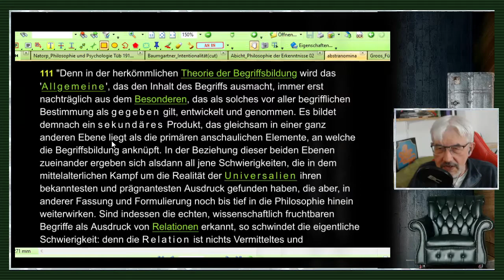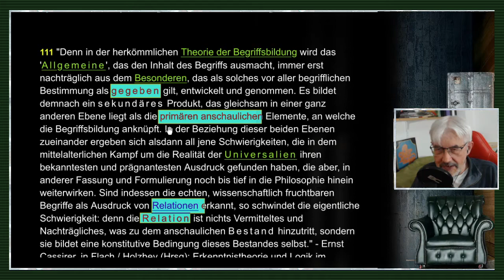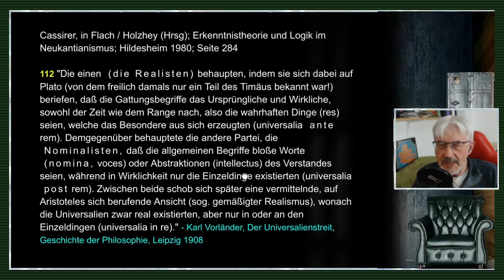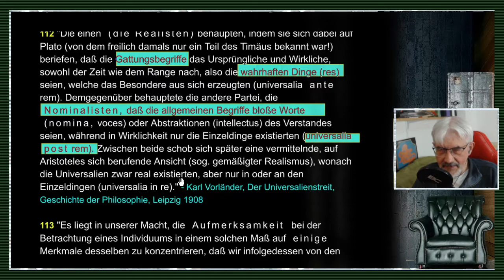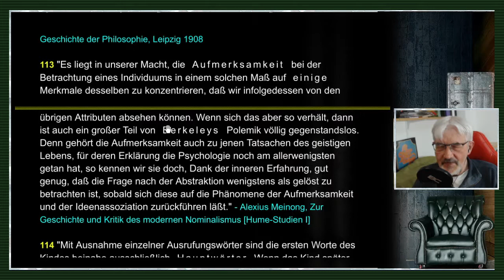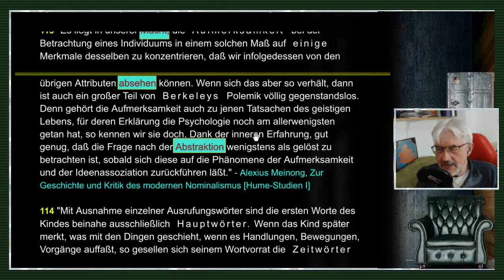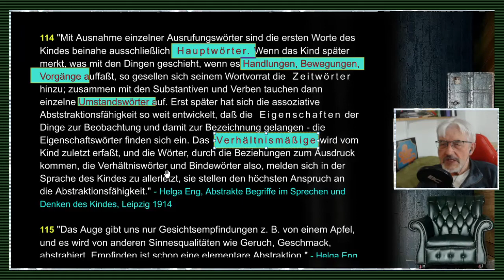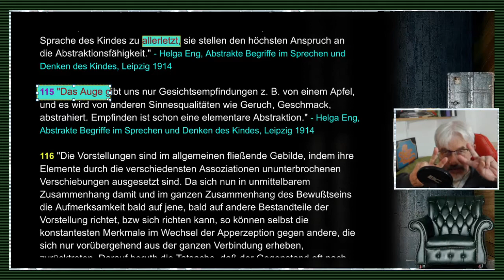gleichsatz - Abstraktionen / Nominalismus / Sprachkritik - Folge 20/71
FOLGE 20: ABSTRAKTIONEN / NOMINALISMUS / SPRACHKRITIK: // "Nur in Unkenntnis der Willkürhaftigkeit der Sprache hat man die heftigsten, ungeschlichtetsten - weil eben (wegen des hierin waltenden Moments der Willkür) prinzipiell unschlichtbaren Kämpfe geführt. Wir meinen die zahllosen Streitigkeiten, die sich um das "Wesen" einer Sache, etwa des Christentums, der Philosophie, der Religion, der Wissenschaft, der Kunst und die "Aufgabe" von Institutionen oder Disziplinen erhoben haben."